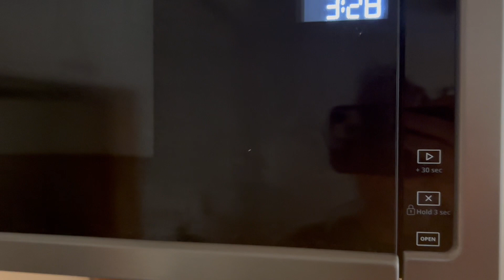hopefully i'll feel better soon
day 027.

Luv,
Blaine